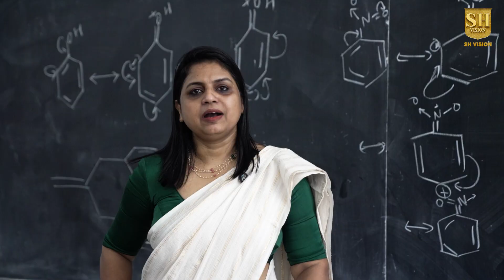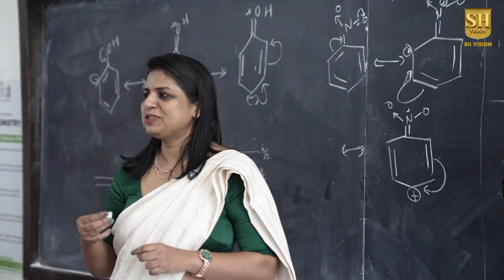Chemistry Department | Sacred Heart College Thevara Kochi | 2025 Admissions Open Now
Department of Chemistry | Sacred Heart College (Autonomous) Thevara Kochi | Admissions Open Now

Promo Credits
Creative Head: Fr Antony Pallathiparambil
Camera & Editing: Ashil Anil & Gregor Sunny Joseph